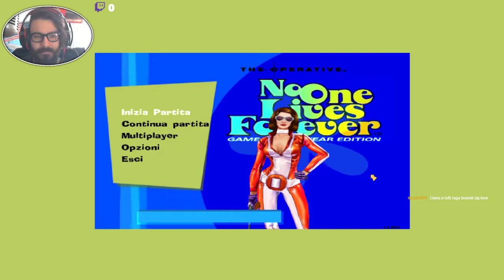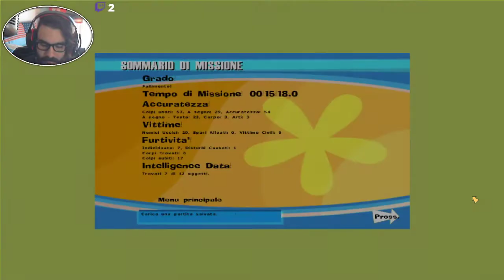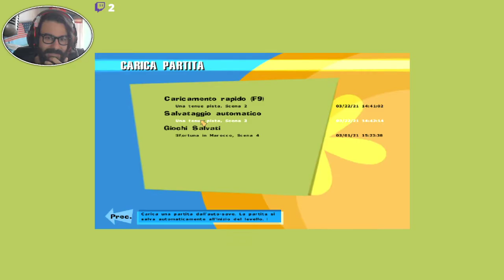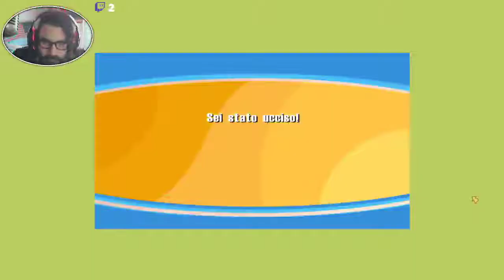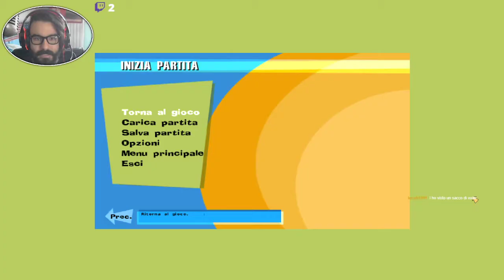Hobbleslive - The Operative: No One Lives Forever #8